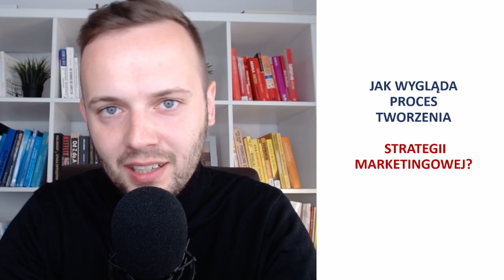Jak wygląda proces tworzenia strategii marketingowej? [Strategiczne Piątki]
Chcesz zaprojektować strategię marketingową dla Twojej firmy? Dołącz do uczestników warsztatu z tworzenia strategii marketingowej. Zajrzyj na stronę:

Jak wygląda proces tworzenia strategii marketingowej? Jak krok po kroku zbudować strategię marki?

W dzisiejszym odcinku Strategicznego Piątku pokazuję w jaki sposób wygląda proces budowania strategii marketingowej w zespole DC Marketing. Wszystkie aspekty wynikają z mojego doświadczenia i konkretnych wyników biznesowych.

Pamiętaj, że Twoja firma działając strategicznie osiągnie wyższe przychody w sposób bardziej kontrolowany.

📞 Zadzwoń do mnie: 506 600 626

Nowy odcinek w każdy PIĄTEK!

Działamy!

👋 Nazywam się Dawid Czoska i zwiększam efektywność marketingu. Działam strategicznie.